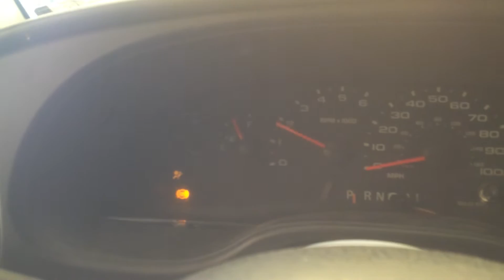CC4261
2007 E150 4.6 ENGINE